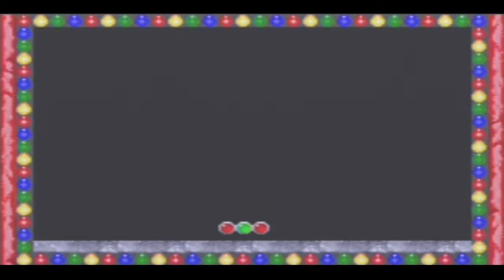Banjo-Kazooie: Grunty's Revenge (Part 5 of 5)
Banjo Kazooie: Grunty’s Revenge
Developed by Rare
Recorded January 20, 2018 under the title "Kicking Mecha-Grunty's butt"